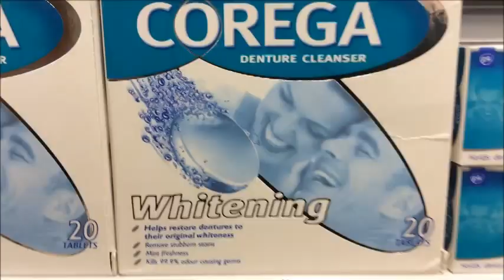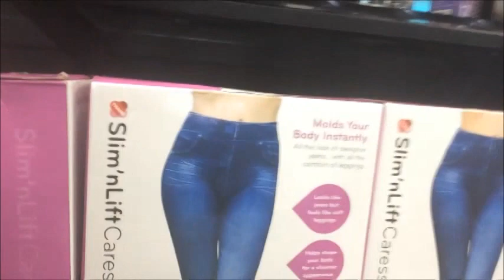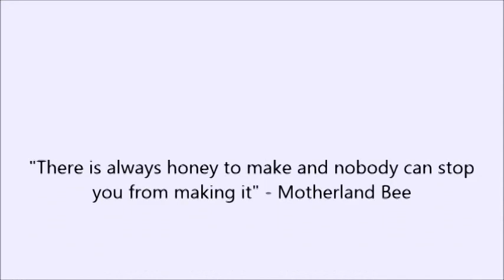Hollywood Mr Min & Daley Crazy Vlog 11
I found out that they upgraded Mr. Min and I have a bit of an obsession with Daley.

VLOGS ARE UP EVERY WEDNESDAY!